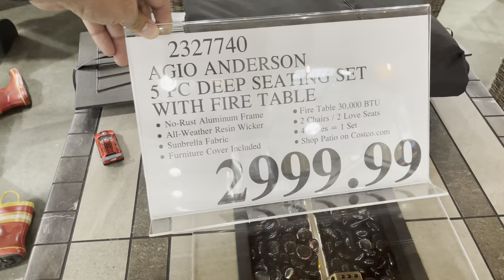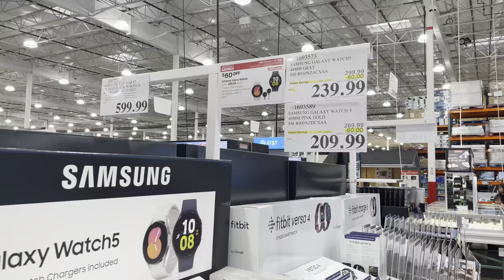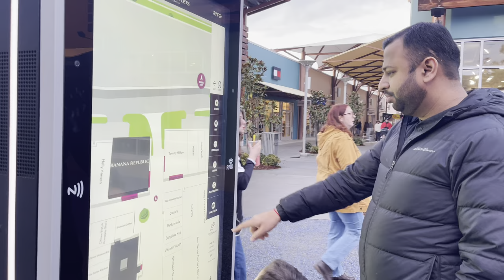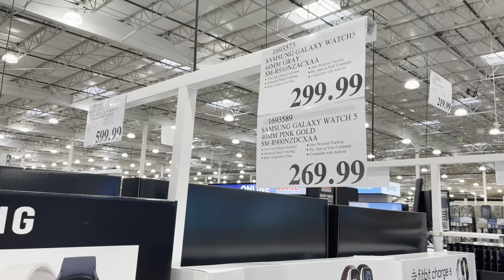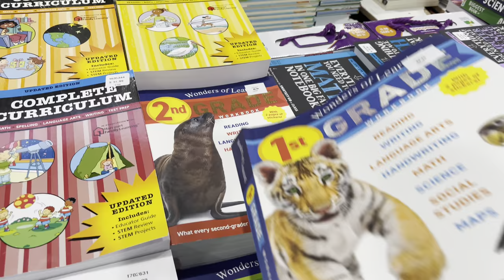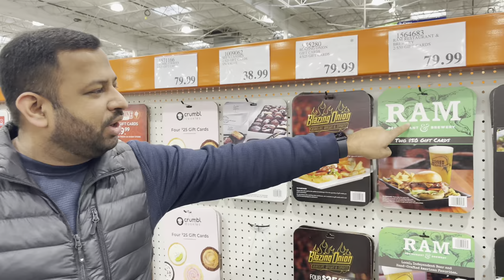Meri American Wife Ne Phir se Kharcha Karwa Diya